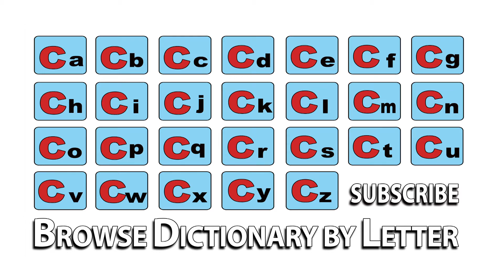Continuo - Meaning | Pronunciation || Word Wor(l)d - Audio Video Dictionary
Continuo - watch the video to know the pronunciation & definition / meaning of the

word.